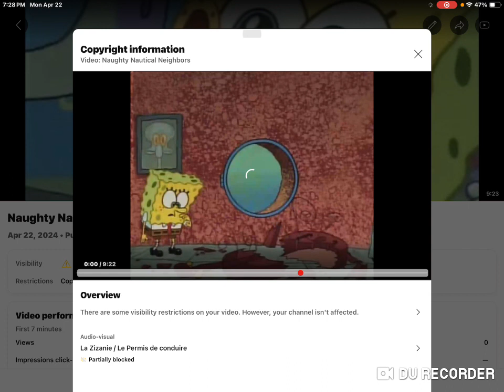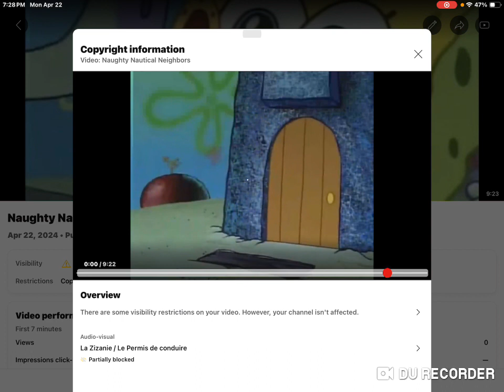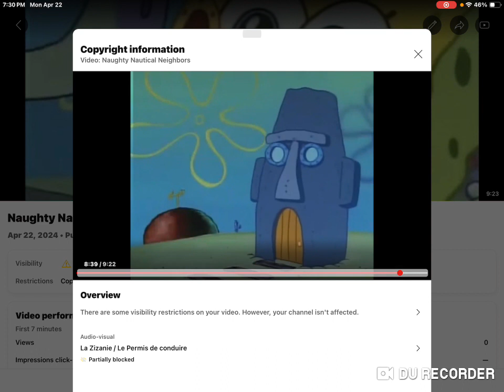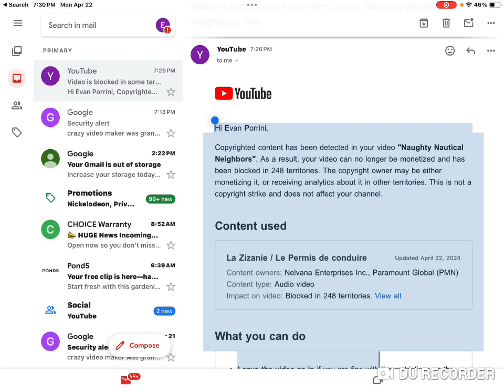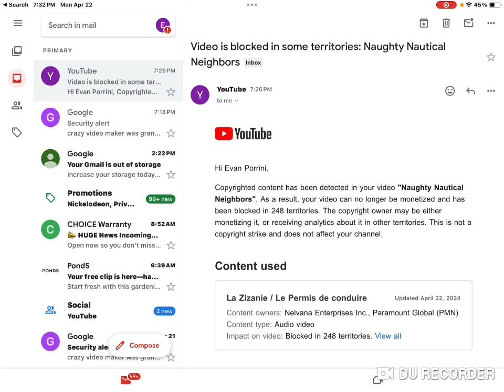Paramount Global Has Blocked My Video In Some Territories, YAY!!!!!!!!!!!!!!!!!!!!!!!!!!!!!